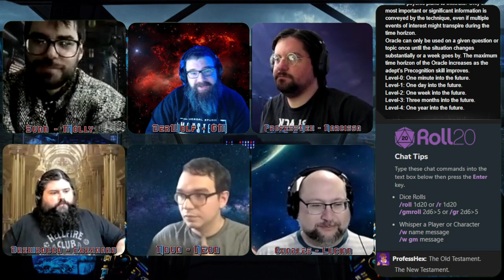Stars Without Number - De Anima Inferni - Session 3 - "Credits and Survival"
Session 3: - August 15th 3210 - In the Shadow Of Eads 8's Asteroid Belt, E652A, the largest asteroid of the belt. *"The message from Maureena was fuzzy, Iffa had done her best to clear it up but all she could really manage was the Audio. "I have a job for you, simple smash and grab on Teus. The client is looking for a particular case of refined Dretezine, as always, if you want the job respond with the code word and I will send the details to you directly." It had been six months of odd jobs, running, hiding and still trying to discover all the secrets aboard the strange man's ship. Iffa scratched her head, "Well, we've got enough fuel to get us there, and at least back to Maureena's but if we don't make this happen we're going to be adrift, so, at least my vote is we take it, everyone else?"*